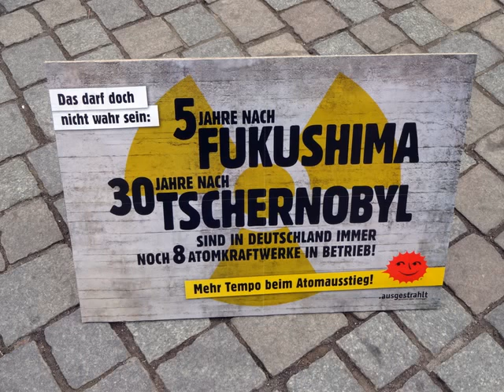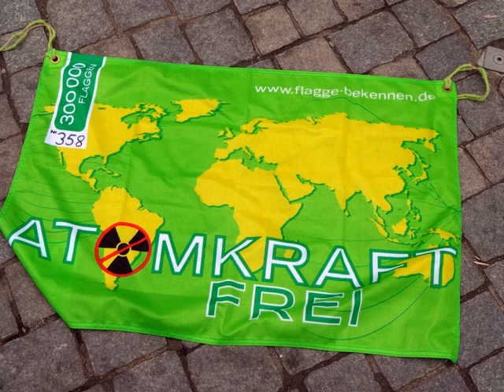radio aktiv: Bericht Mahnwache Hameln - 5 Jahre Fukushima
radio aktiv
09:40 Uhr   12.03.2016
Landkreis Hameln-Pyrmont: 5. Jahrestag der Atomkatastrophe in Fukushima: Dazu gab es gestern in der Hamelner Innenstadt eine Mahnwache. Alice Mecke berichtet...